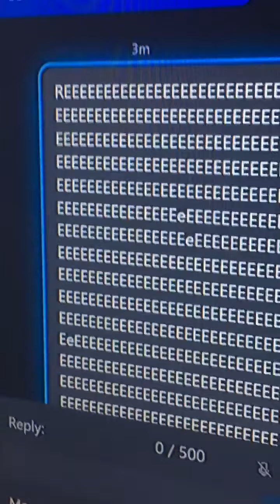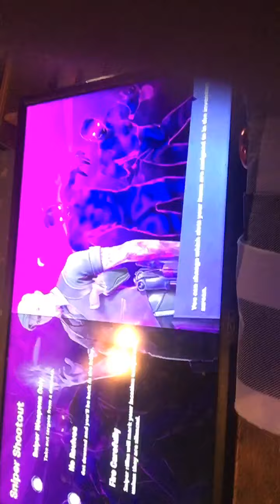November 15, 2020